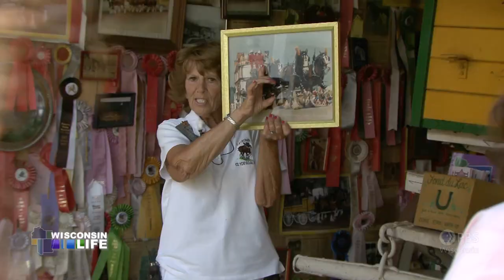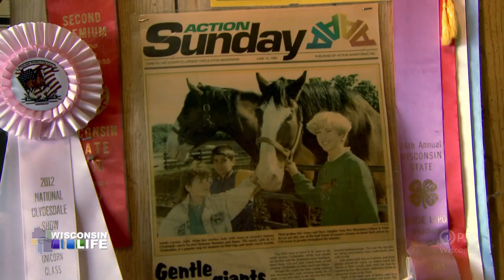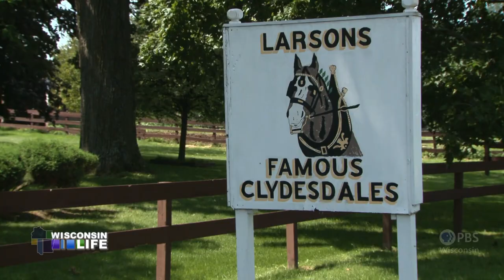Wisconsin Life | Clydesdales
Judy Larson has a big voice and an even bigger personality, and she needs it to deal with Clydesdales that tower over her by three feet.  Together with her husband Cal, Judy operates a Clydesdale farm near Ripon, WI.  Wisconsin Life traveled there to see one of the shows they put on for the public and to learn how a couple born into suburban luxury ended up raising giant horses.